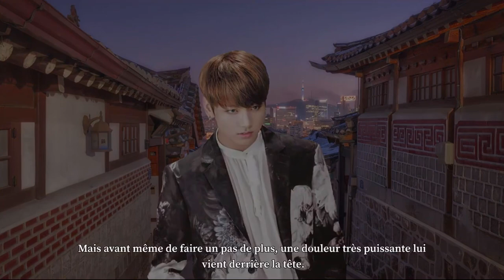[BTS FF FR JUNGKOOK] -Illusion- S3 ÉP 3